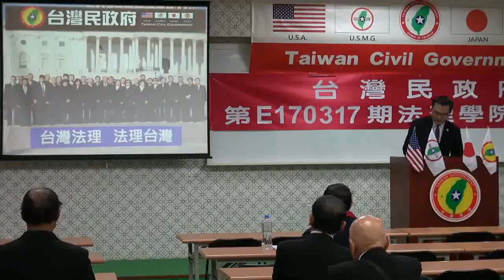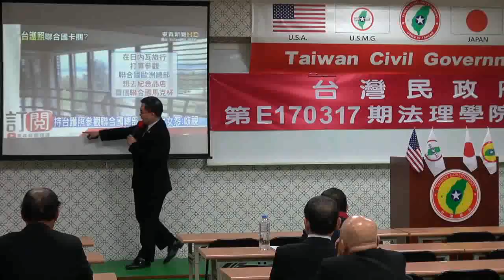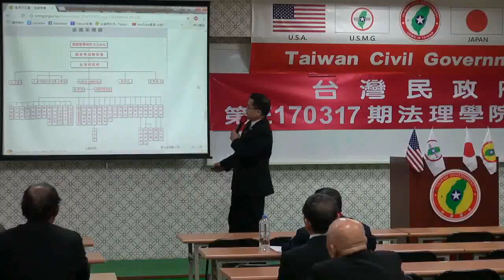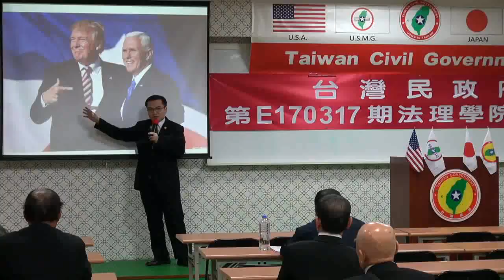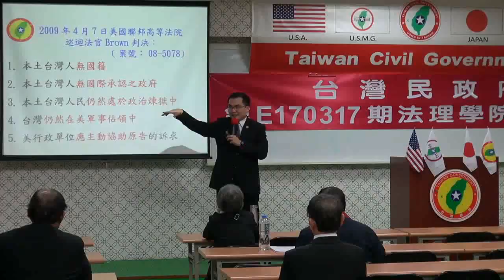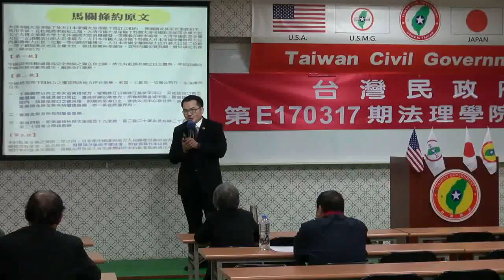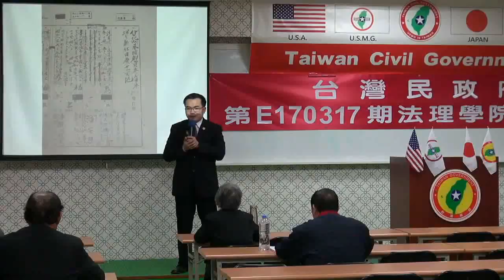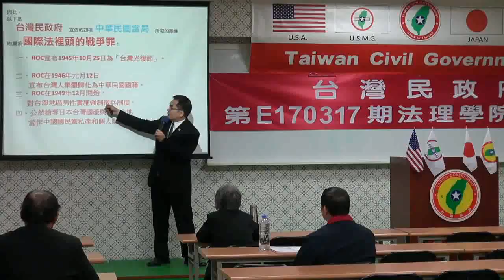170317-1-us-台灣法理、法理台灣-溫晟志-台灣民政府第E170317期法理學院初級班